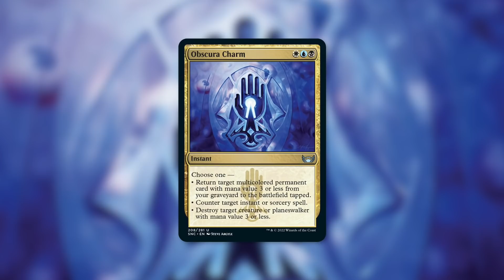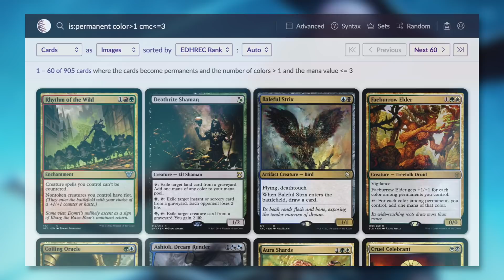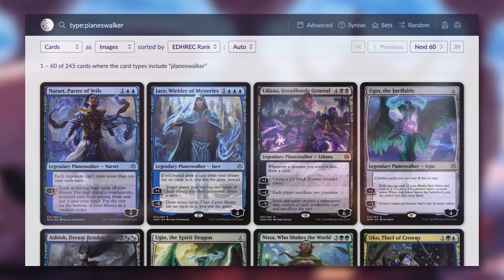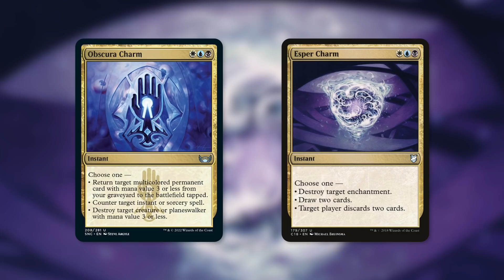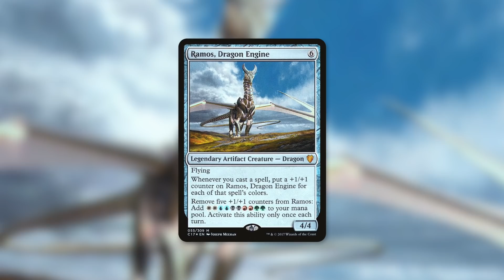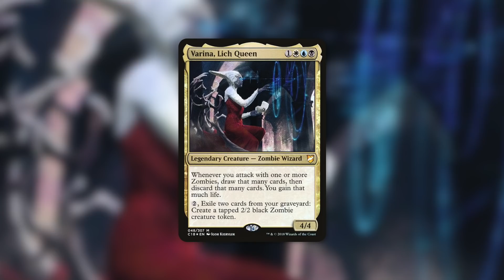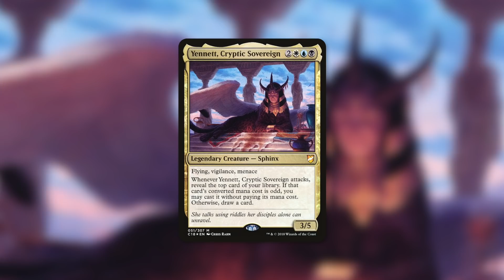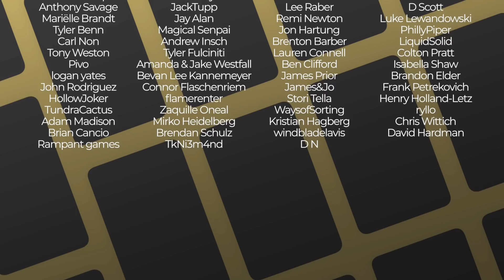New Charm! Even More Powerful? | Obscura Charm | Streets of New Capenna Spoiler | MTG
The Commander's Quarters is your Magic the Gathering source that helps you Command Your Budget! New Charm! Is It Even More Powerful? Obscura Charm is a new exciting Spoiler from Streets of New Capenna!